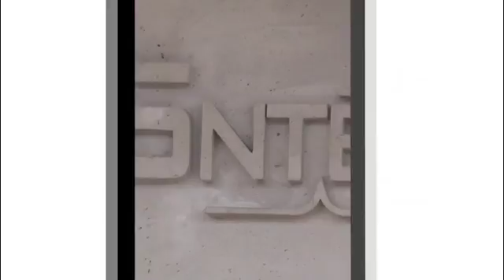Continúan negociaciones para reinstalación de maestros dice Soraya Bañuelos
En entrevista, Soraya Bañuelos dirigente de la sección 34 del Sindicato Nacional de Trabajadores de la Educación se pronunció en relación a la posibilidad que existe de que los maestros zacatecanos que han sido removidos de sus funciones por no presentar la evaluación docente sean reintegrados en sus espacios laborales.
De igual manera, manifestó que buscarán acercamientos con aquellos integrantes de la denominada disidencia magisterial.